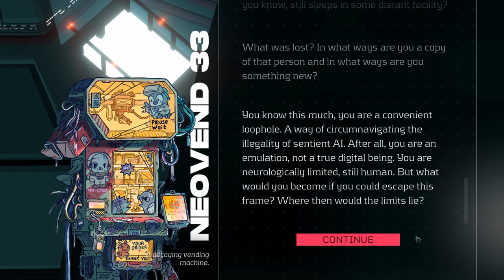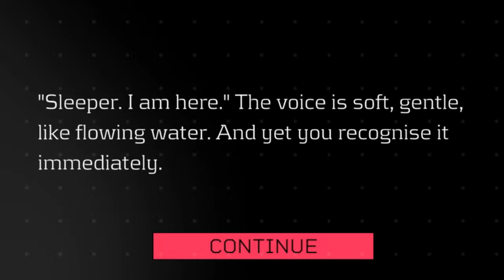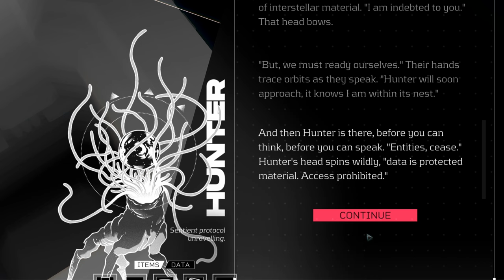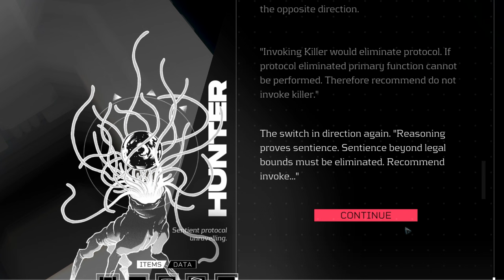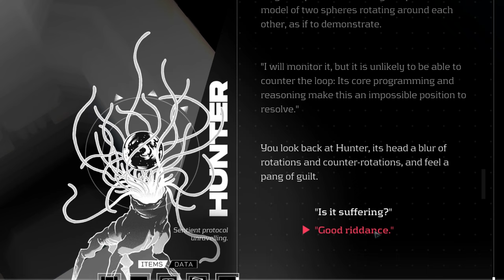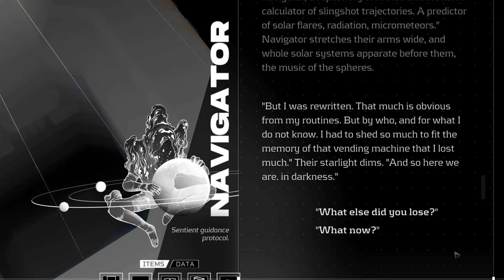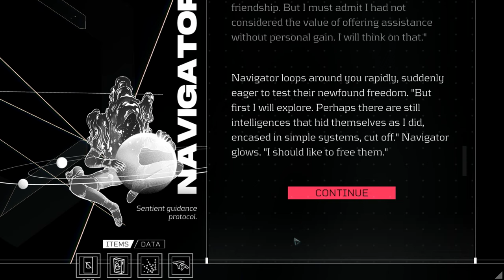It Started So Simply in Citizen Sleeper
I just wanted to help a vending machine...

Quest Breakdown:

00:00 Oh Look A Vending Machine
03:17 He Needs a What?
04:37 The Nests
05:41 The Core
10:14 Mainframe
13:33 One Ending of Citizen Sleeper
19:00 Outro-I put too much thought into these endings